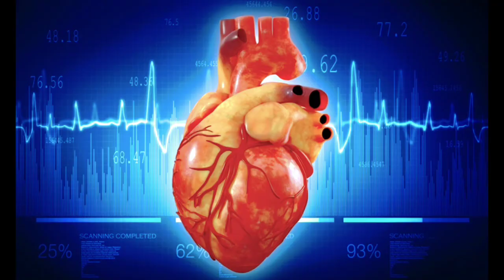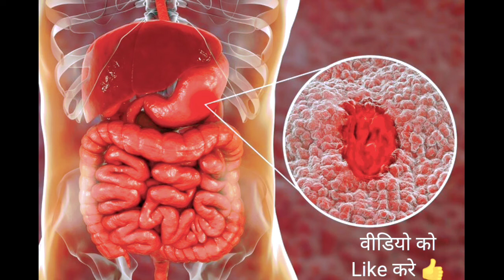ज्यादा चाय पीने के नुकसान सुन कर आप चौंक जायेंगे | SIDE EFFECTS OF TEA | HEALTH TIPS IN HINDI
Hello dosto kaise ho app sab ajj ki video mai app logo btaya hai ki ज्यादा चाय पीने से आपको कौन कौन से नुकसान होते है | SIDE EFFECTS OF TEA.